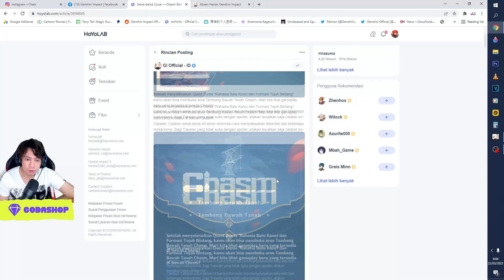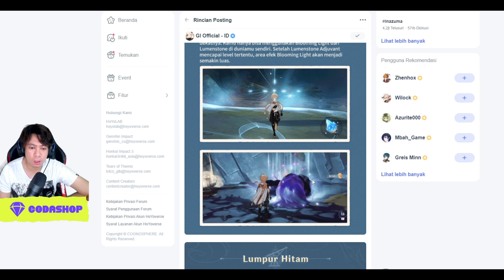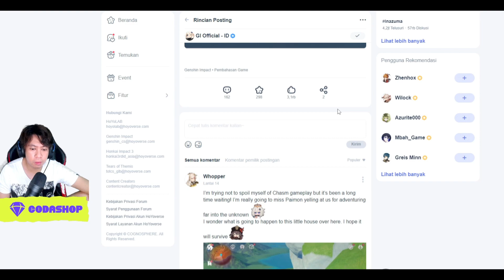Seluk Beluk CHASM Edisi 2 & Event Baru Luapan Talenta - Genshin Impact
My PC Spec :
processor : Core i5 9400f
Ram : 16 GB
SSD : SSD Adata SX8200 Pro M2. NVMe - 512G
VGA : nvidia GTX 1060 6GB
WebCam : Logitech c930e